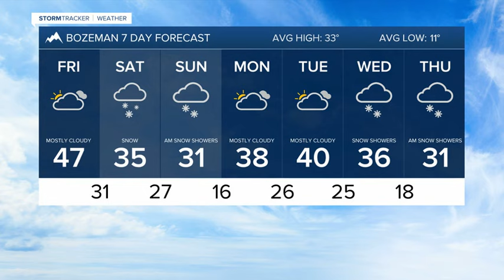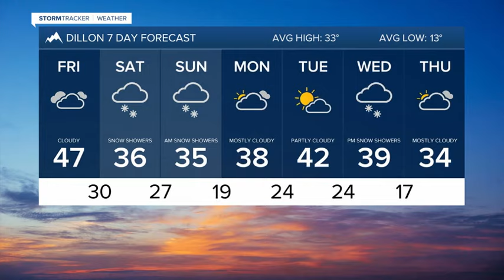Back to normal winter weather this weekend